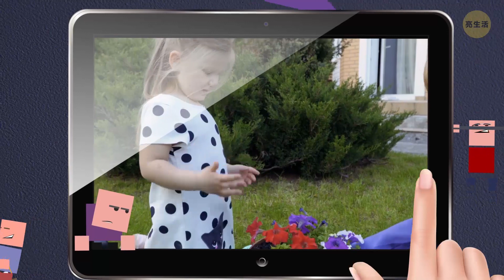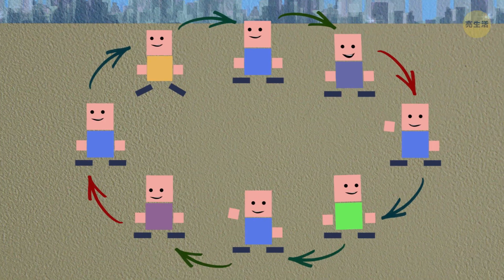9個教導出成功又富有的孩子的秘密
為什麼有些人變得成功且富有，而其他人卻不呢? 這是個很難回答的問題。但不可否認的是，教養在其中扮演著重要的角色。所有的父母都希望他們的孩子擁有最好的未來，但不幸的是，並不是所有的父母都知道如何培養他們的孩子具有金錢的慧根，並為取得巨大成就做好準備。

你有沒有想過，比如，以只要付出足夠的努力，一切皆有可能的信念，對養育孩子有多重要呢?不幸的是，有些父母有時會說些破壞孩子自信心的話。顯然，一個不相信自己的人，會很難在生活中實現目標，並且會對自己為實現目標而採取的舉措會有所懷疑。

時間戳:
他們使孩子具有責任感  0:51

他們教孩子如何省錢      1:41

他們教導孩子金錢觀       2:33

他們不會向孩子灌輸消極的概念   3:30

他們用正確的方式表揚孩子  4:55

他們教孩子如何獨立        6:07

他們讓孩子做家務            7:07

他們有家庭活動               8:02

他們幫助孩子建立有意義的關係   8:58

總結:

-  給孩子明確的指示，這會幫助他們去嘗試自己解決問題，這比嘮叨有用得多。這會使孩子們不僅明白，東西是花錢買的，所以小心對待物品很重要，而且還學會更有責任感。

- 就像成人為渡假或買車存錢一樣，孩子也應該學習把零用錢存起來。大多數父母會給孩子買存錢筒，或者就用舊罐子。

- 不知為什麼，有些父母不願和孩子談論金錢。 這些孩子很可能相信自動提款機裡的錢是一根魔杖揮一揮就出現的。真是如此就太好了! 顯然，有這些想法的孩子，長大後經濟穩定的機會更低。

- 好的父母會盡最大努力把孩子的注意力集中在他們的才能和優點上，並建立他們的自尊心。還有，成人在養育孩子時，應該教導他們說，只要付出足夠的努力，一切皆有可能的信念。

- 稱讚孩子的成就是很自然的事，不管是多小的事情。但同樣重要的是，要讚揚他們取得成就所付出的努力和苦心。

- 過度保護的父母可能是孩子日後無法成功的最大因素。

- 有許多事情我們做了，就只是因為我們不得不做。 這點我們得感謝我們的父母。就算是家裡最小的孩子在家務問題上，也應該承擔一些責任。從很小的時候，孩子就應該知道，家庭中的每一個人都必須以某種方式為改善整體做出貢獻。

- 2015年發表在美國公共衛生雜誌上的一項研究顯示，幼稚園裡社交能力好的孩子，長大後會前景光明。

- 良好的人際關係對孩子的成長和心理健康至關重要。缺乏有意義的人際關係的孩子，往往學習成績較差，更有可能行為不當。

123 GO! Chinese